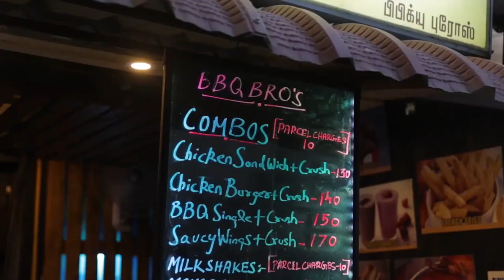BBQ Bro's - Cheap And Best Barbecue Chicken In Chennai | Chennai Food Review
Find this restaurant on Zomato | BBQ Bro's - The Backyard Barbeque, 57/39, 3rd Avenue, 1st Street, Ashok Nagar, Chennai